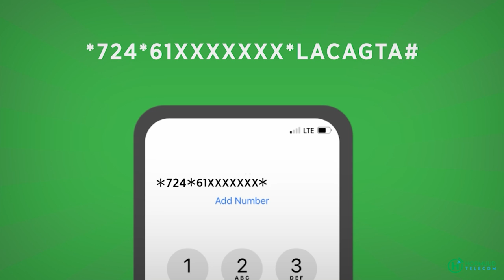Safar waxbarasho 12sano iskuul ah kadib maxaa xiga?